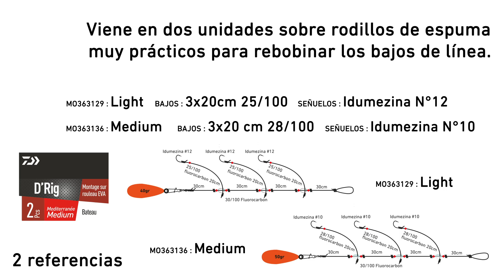Montajes barca para el Mediterráneo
❓ ¿Te gusta la pesca en barco? Te lo hacemos más fácil…
✅ Nuestros especialistas han diseñado una serie de montajes pensados específicamente para la pesca en el Mediterráneo, y nosotros los hemos fabricado. Seleccionando los mejores materiales ponemos el éxito de nuestra parte, así que elegimos los mejores anzuelos y un buen fluorocarbono para contar con discreción, resistencia y buena presentación del cebo. ¡Así, tú sólo tienes que preocuparte de pescar, sin dedicarte a otros preparativos!
💡 Estos aparejos "mediterráneos" van muy bien para peces pequeños de roca. Están disponibles en dos versiones con anzuelos Idumezina nº 12 o nº 10. Se venden por pares en rodillos de espuma muy prácticos para rebobinar el montaje.
👉🏼 La talla L ya está disponibles en tu tienda habitual, pídelos y ponlos a prueba en nuestro querido Mediterráneo.